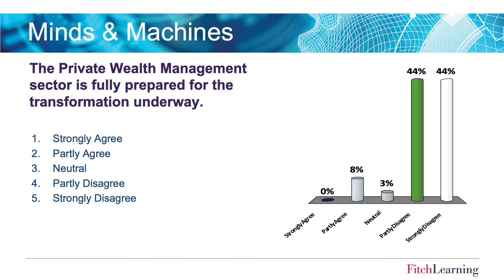Minds & Machines - The Private Wealth Management sector is fully prepared for ...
Panel discussion 1 - The Private Wealth Management sector is fully prepared for the transformation underway.

The panel explored latest trends, insights, strategic imperatives and practical implementation in the market - within the current complex environment of growing demand, increasing macroeconomic risks, heightened scrutiny and emerging innovation.